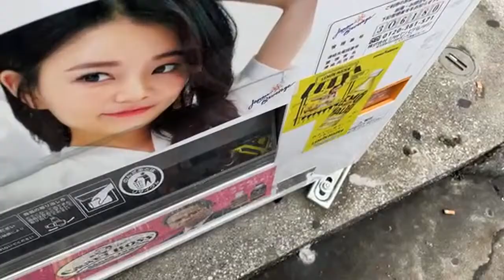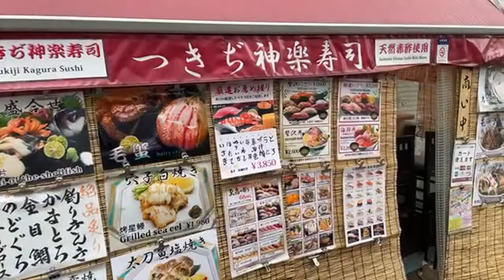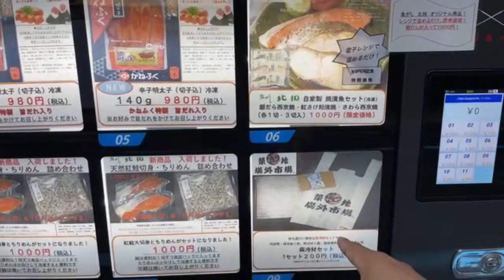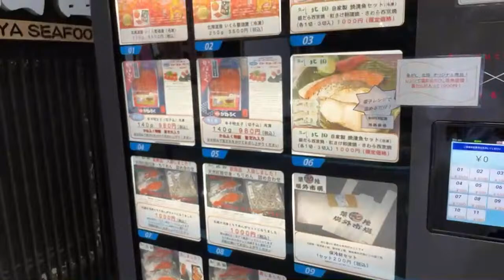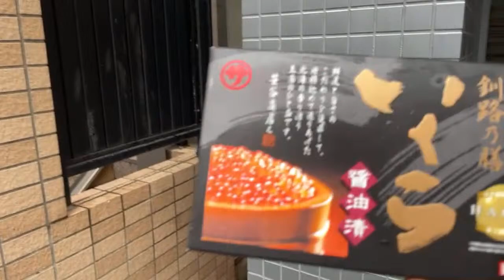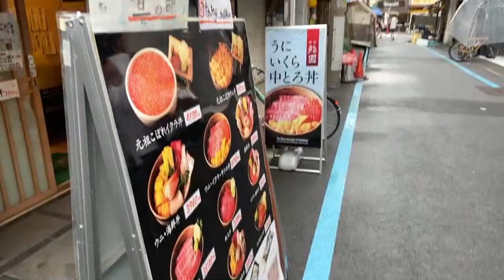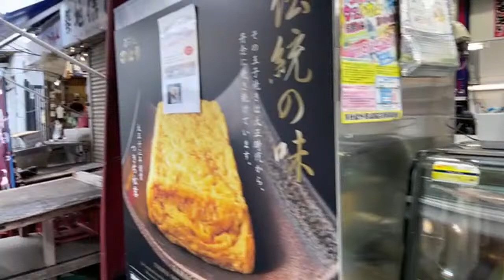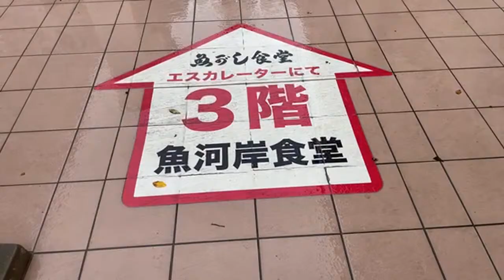Japanese Vending Machine w/ Ikura & Tsukiji Kaisendon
This Japanese vending machine at Hokkai Banya 北海番屋 offers Ikura and fish dinner, perfect for those in the go! Better than a supermarket! It’s located in Tsukiji’s Outer Market

00:00 Start
03:30 Drink Vending Machine
09:59 Fish Vending Machine (Ikuta & Salmon)
14:05 A bag in a box?
17:03 Buying Ikura $35
19:12 Inside the Vending Machine
23:00 Buying Fish $10
26:30 Buying Grilled Egg $5 (Tamagoyaki)
35:27 Eating Katsu Egg Sando $4